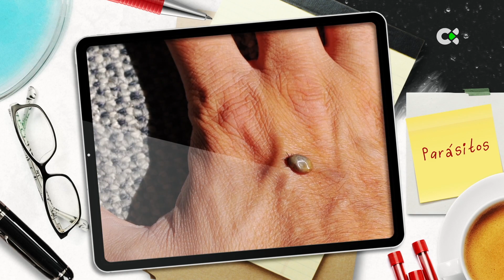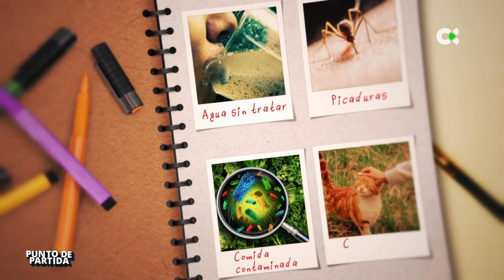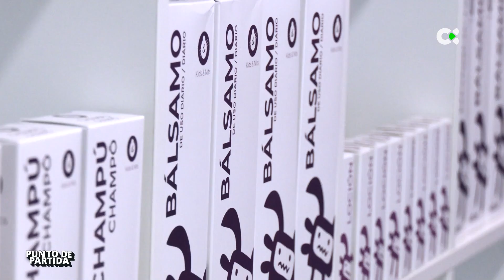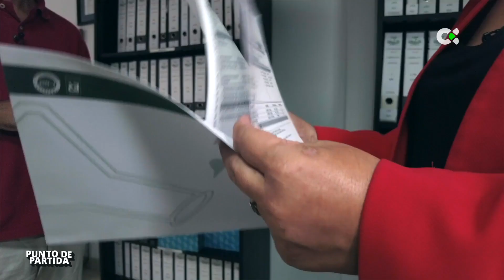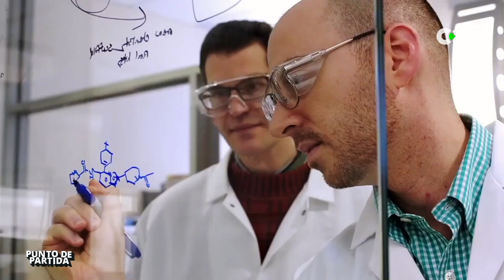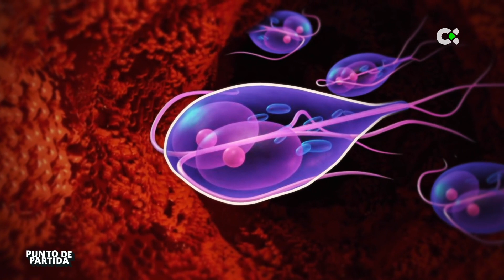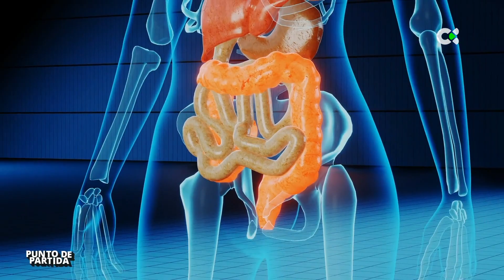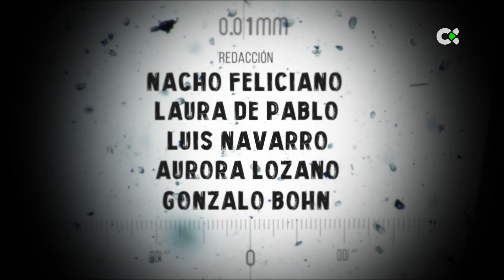Punto de partida | ep.06 - 09/03/23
Parásitos